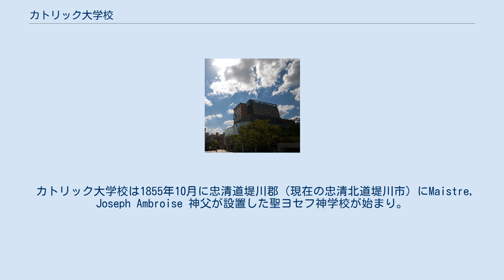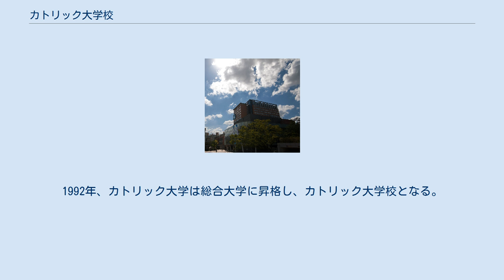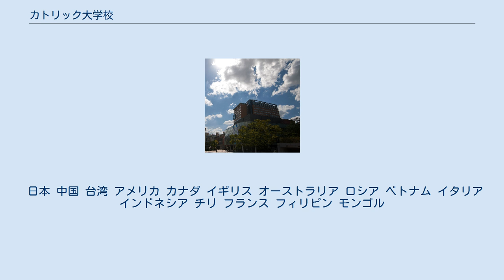カトリック大学校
カトリック大学校（カトリックだいがっこう、英称: Catholic University of Korea）は、京畿道富川市駅谷2洞山43-1に本部を置く大韓民国の私立大学である。
1947年に設置された。
大学の略称はCUK。
 カトリック大学校は1855年10月に忠清道堤川郡（現在の忠清北道堤川市）にMaistre, Joseph Ambroise 神父が設置した聖ヨセフ神学校が始まり。
開校当時は信仰の自由が保証されておらず、漢城府を避けて堤川郡に学校を建てたのだが、朝仏修好条約が結ばれた後、1887年に漢城府元暁路に移転し、イエス聖心神学校となる。
また、1936年に聖母病院を開院する。
1945年2月、イエス聖心神学校は京城天主公教神学校に改名される。
 朝鮮解放後の1947年、京城天主公教神学校は聖神大学に昇格・改編される。
初代学長には蒋金口が就任した。
1959年2月、 聖神大学はカトリック大学に改名される。
一方、1954年、医学部が設置され、1962年6月にはカトリック中央医療院（CMC）が発足、病院としての機能も拡充され、その後も付属病院が増設されていく。
また、1954年に設立した聖ヨセフ看護高等技術学校が1962年に看護学科として付属した。
 1964年1月、江原道春川市に聖心女子大学を設置する。
聖心女子大学は1975年、京畿道富川市に第二校舎が建てられ、1982年に富川校舎に完全移転した。
 1994年、学校法人カトリック学園を設立する。
1992年、カトリック大学は総合大学に昇格し、カトリック大学校となる。
1994年、聖心女子大学を吸収合併する。
 現在、聖神キャンパスでは神学を、聖医キャンパスでは医学を、京畿道富川市（ソウル近郊）の聖心国際キャンパスではその他すべての学問を学べる。
聖心国際キャンパスが現在この大学の主となっている。
 聖心国際キャンパス 聖神キャンパス 聖医キャンパス 韓国語教育センター(KLEC)はいわゆる語学堂であり、2006年3月に聖心国際キャンパスで設立された。
充実した講義、少人数クラス、体系的な課外学習活動と文化活動、学生サークルと連携した多様な特別活動プログラムなどがあり、効果的な韓国語学習の場を提供している。
 韓国カトリック大学の寮はCardinal Kim Sou Hwan International Centerと呼ばれ、聖心国際キャンパス内に位置している。
韓国カトリック大学に入学または交換留学をする外国人は自動的にこの寮に入居することができる。
 日本 中国 台湾 アメリカ カナダ イギリス オーストラリア ロシア ベトナム イタリア インドネシア チリ フランス フィリピン モンゴル